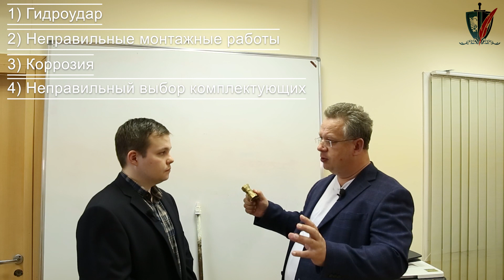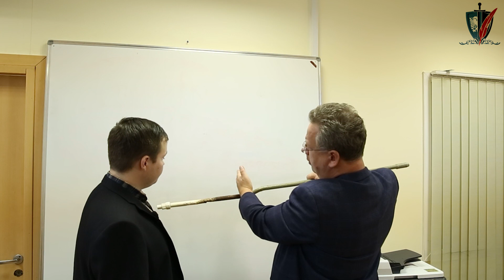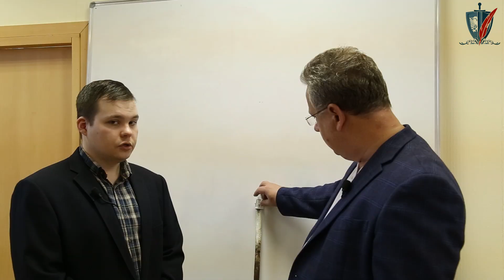🔴 Слово эксперту 214. Экспертиза инженерного оборудования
В эфире 214-ый выпуск передачи "Слово эксперту" (слово_эксперту) из цикла передач "экспертиза изнутри" (экспертиза_изнутри).

В этом выпуске мы затронем очень важную тему которая может доставить немало проблем любому человеку, а именно аварию систем водоснабжения, либо отопления, либо канализации и последующий за этим - залив соседей по дому.

В данном выпуске передачи вы узнаете ответы на следующие вопросы:
1 - Гидроудрар. Случай из практики эксперта.
2 - Наиболее частые причины залива
3 - Коррозия. Случай из практики эксперта
4 - В какой момент после аварии водоснабжения необходимо вызывать независимого эксперта
5 - Регламент изъятия вещественных доказательств в рамках досудебного исследования
6 - Металлографические исследования при экспертизе инженерного оборудования

НП "ФЕДЕРАЦИЯ СУДЕБНЫХ ЭКСПЕРТОВ"

тел: 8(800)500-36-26 (Федеральный бесплатный номер)
тел: 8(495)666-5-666 (Звонки для жителей Москвы и МО)

Мы - крупнейший в России экспертный холдинг, имеющий самую широкую сеть представительств в России (более 65) и самый большой штат экспертов (более 400) предлагает услуги в области судебной и независимой экспертизы для граждан и организаций по целому ряду экспертных направлений.

тел: 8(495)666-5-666 (Телефон для жителей Москвы и МО)